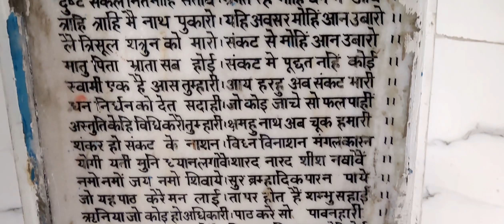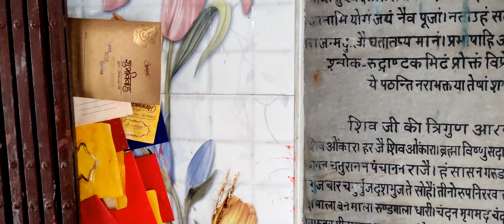आजमगढ़ का 200 साल पुराना शिव मंदिर|उत्तर प्रदेश आजमगढ़